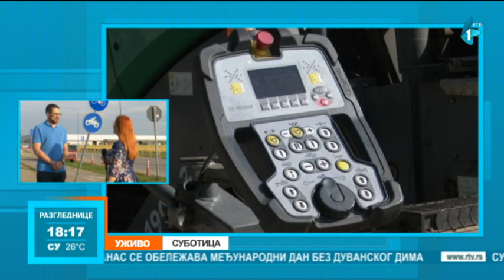Obnova putne infrastrukture u Subotici